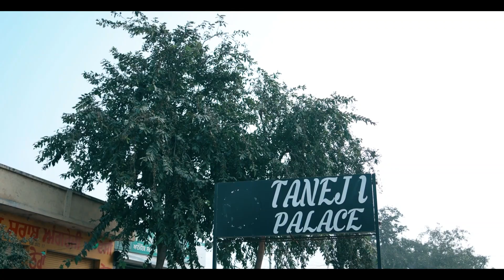A Wedding Story |Harman & Harleen | STUDIO2 PHOTOGRAPHY 92534-38000,99922-47273 (IND)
Music

 Hi,
Studio2 Photography here.  We are professional photographer and designer, mostly we interested in couple shoot..

booking are open!

For Wedding/New born baby/Candid photography/Pre Wedding/Destination Wedding photography/Fashion/Engagement/Portfolios/Product/And other Events

@Studio 2 Photography Kaithal  for the latest inspiration idea's and trends!!

Thank you for contacting Studio2 Photography! Please let us know how we can help you.

 / studio2__photog.  .